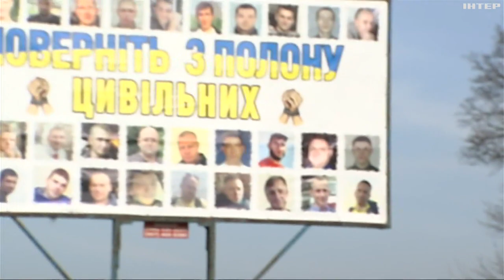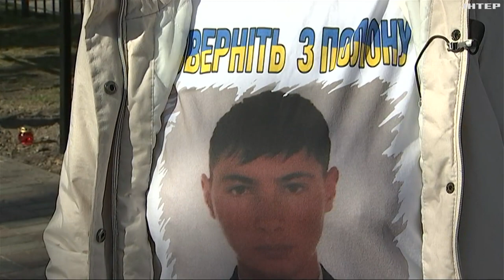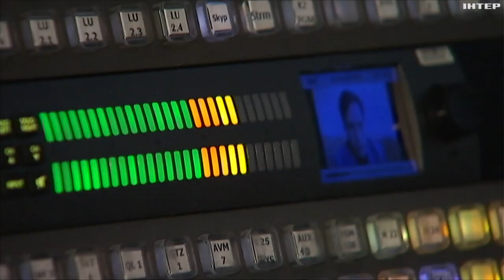У катівнях ворога: чому так важко повернути додому цивільних бранців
Україна офіційно визнала зниклими безвісти 28 тисяч громадян. З одним із них вдалося поспілкуватися нашому колезі Роману Барашеву. Ексклюзивна розмова - далі у сюжеті.